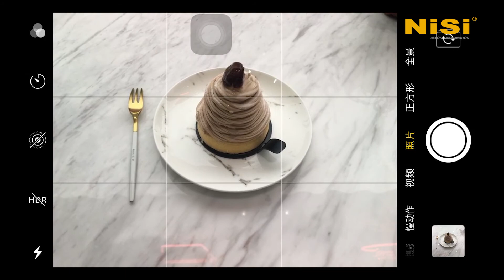NiSi P1 Prosories Mobile Phone Filter Kit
The NiSi P1 Prosories Mobile Phone Filter Kit is a filters holder and filters designed to be used with ALL smartphones.

Built tough made from the aluminum
Rapid mounting and can be used on rear or front-facing mobile cameras
Rotates 360 degrees
Holds 2 filters